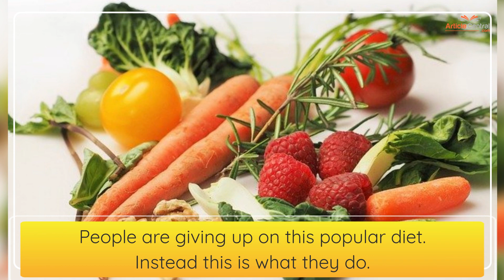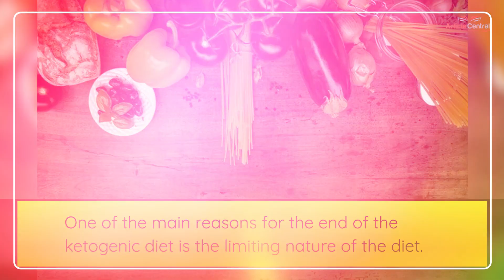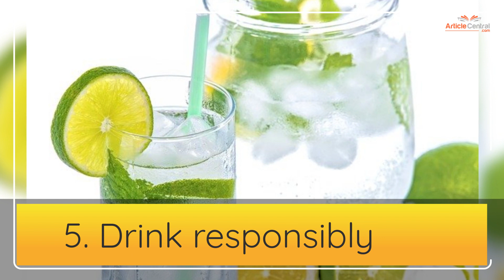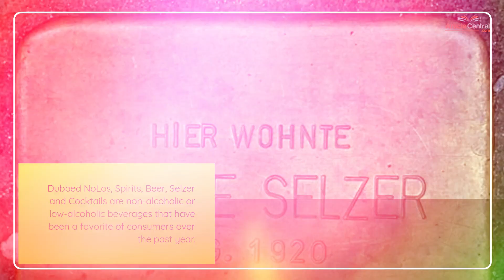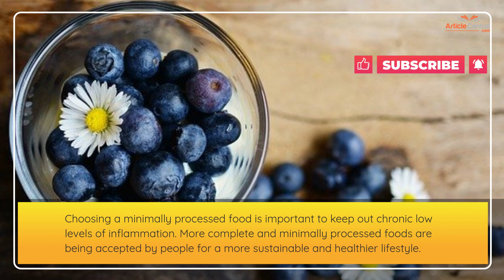People are giving up on this popular diet Instead this is what they do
Hello everyone! Welcome back to the ArticleCentral.com. In today's video I will explain: